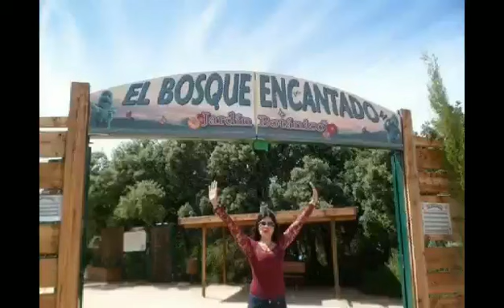MY NEW LOVELY INTRO || MY FAMILY GET TOGETHER